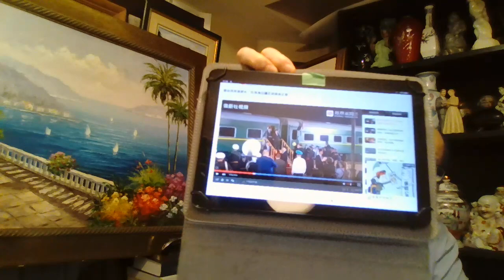人民日报搞事讽习，日本派现任武官驻台，金三胖穷嘚瑟，中国海上纸军玩嗨